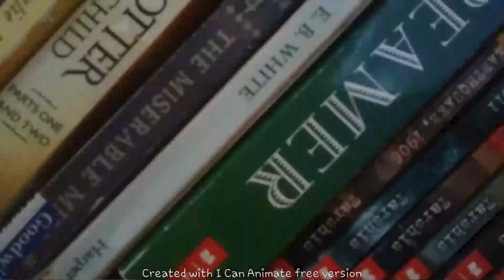Captain America vs iron man stop motion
I made this because I was bored ._.